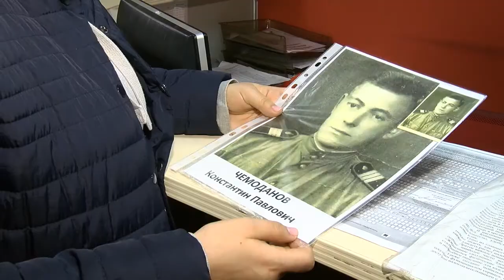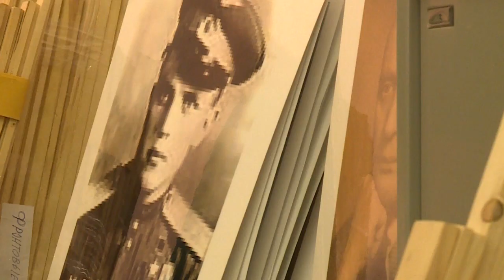РАСПЕЧАТАТЬ ФОТОГРАФИИ ДЛЯ УЧАСТИЯ В ШЕСТВИИ «БЕССМЕРТНОГО ПОЛКА» МОЖНО В МФЦ И В МУЗЕЕ 26.04.2018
Пять тысяч человек примут участие в шествии «Бессмертного полка» в Реутове. Подготовка уже началась. Маршрут разработан. Первые жители города уже напечатали портреты своих фронтовиков. Сделать это можно – уже традиционно – в многофункциональном центре и в музее. Причем, абсолютно бесплатно. Нужно лишь фото и фамилия, имя, отчество героя.